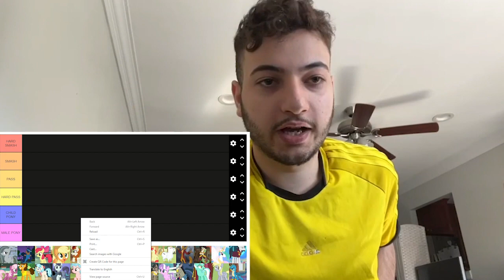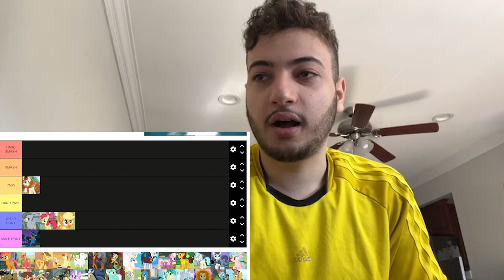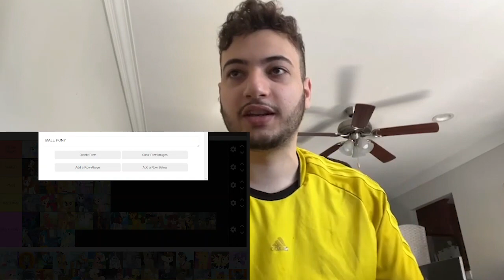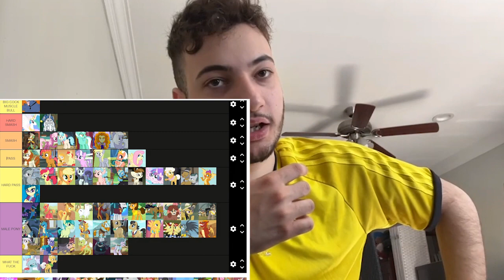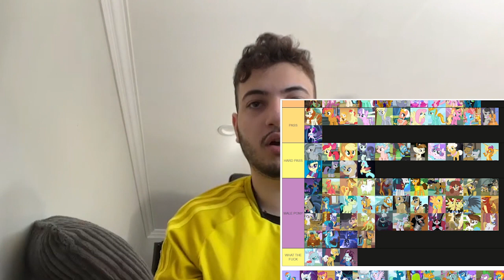George Creates My Little Pony Character Tier List